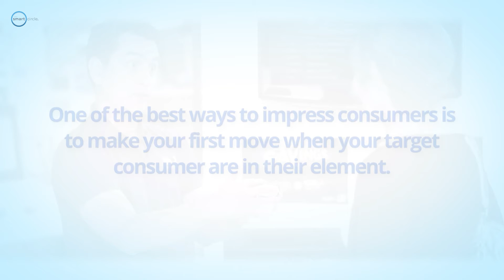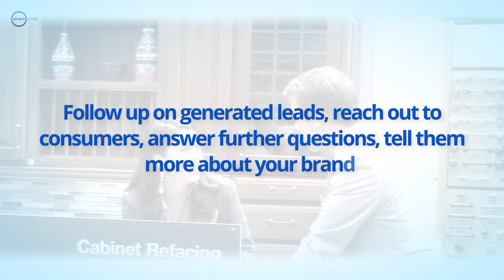How To Make an Impression on Consumers in 8 Ways!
Strong brand relationships can make all the difference in the future direction of your company. Unfortunately, despite most entrepreneurs knowing this, they do not seem to build relationships with customers. As face-to-face marketing and sales leaders, our Smart Circle team knows about creating lasting connections with consumers.